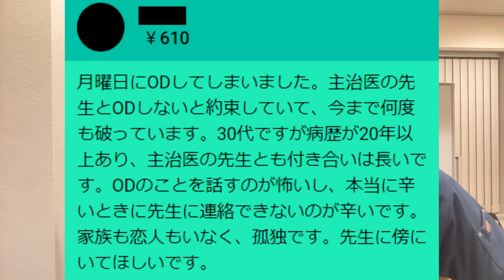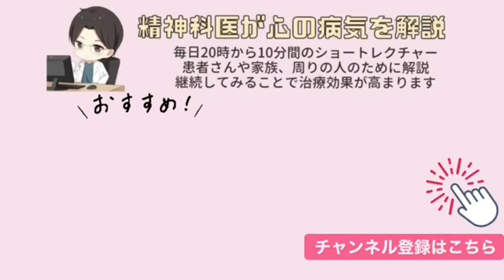また・・・ODしてしまいました。主治医と約束したのに何度も破ってしまいます。家族も恋人もいなくて孤独です。主治医に近くにいてほしい。【精神科医益田】